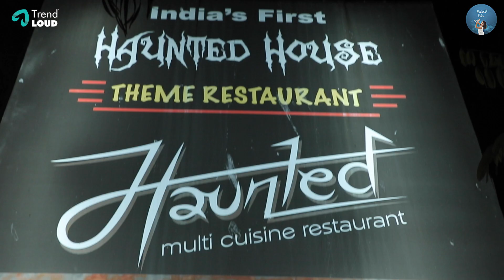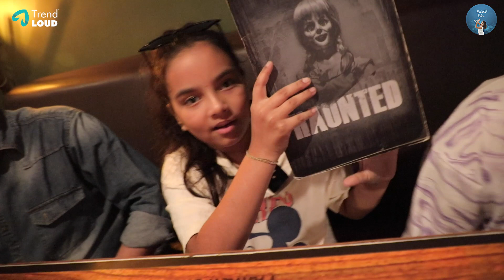பேயுடன் ஒரு நாள் | Sisters Atrocities | Raksha vibes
Welcome to Raksha Vibes! You won't believe it if I say there's a lot I do in a day that isn't enough to put out there on social media. Life comes in different shades. It's not merely what you see on screen.

Get excited to walk with me to know me more - what I like, my favorites, how I do life, and my secret recipe for happiness.